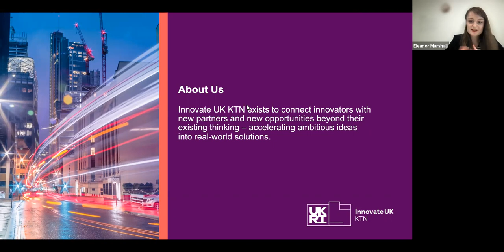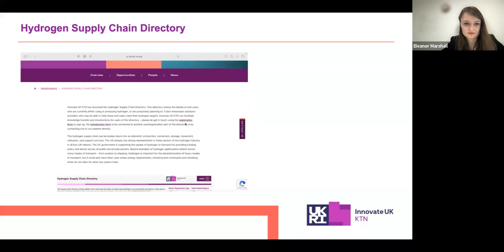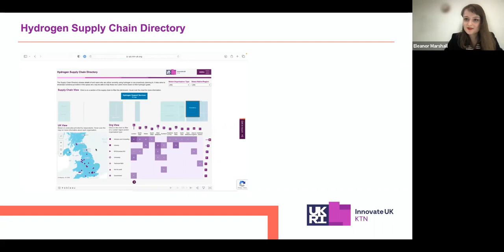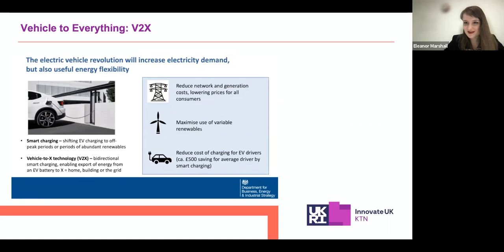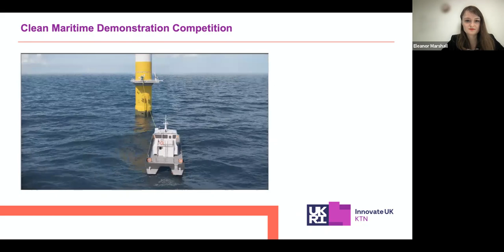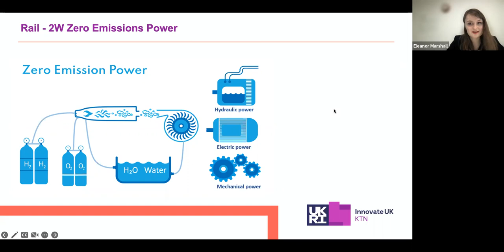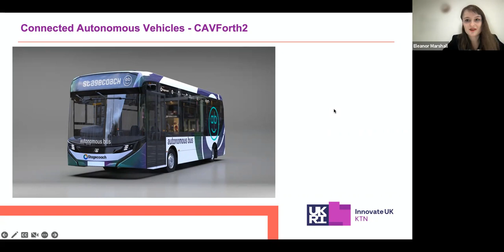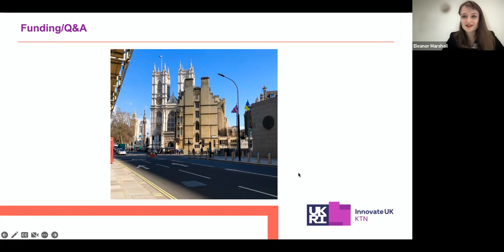Innovate UK KTN | Decarbonising Transport Infrastructure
Recording of a live webinar run by Eleanor Marshall as part of DecarbonisingTransportWeek (2023).